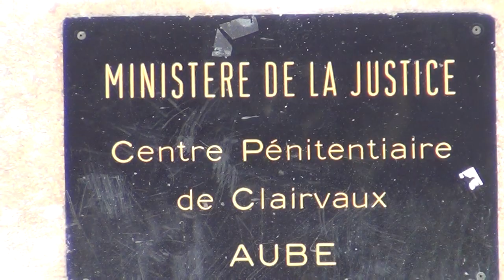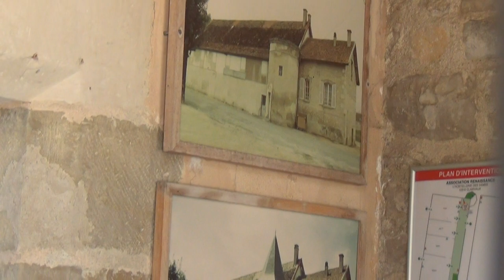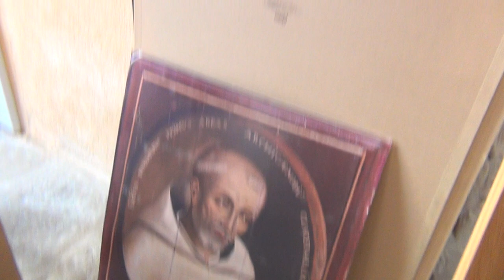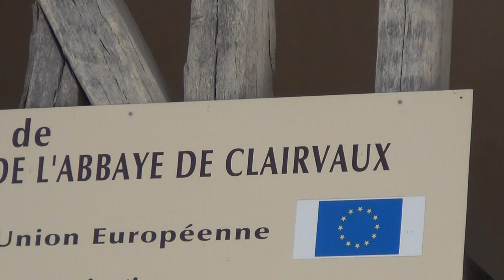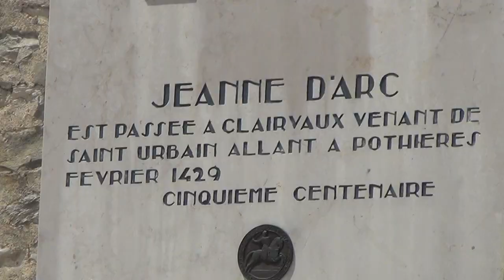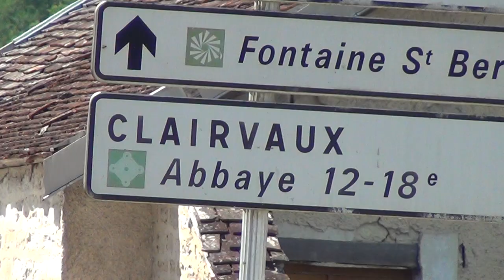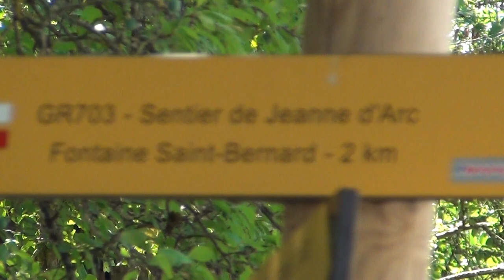Knights Templar Monastery of Saint Bernard de Clairvaux of Burgundy's High Nobility born in Castle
THIS TEMPLAR MONASTERY IS A NWO PRISON TODAY LOCKING UP DISOBEDIENT SLAVES. Bernard of Clairvaux comes out of Burgundy's high aristocracy